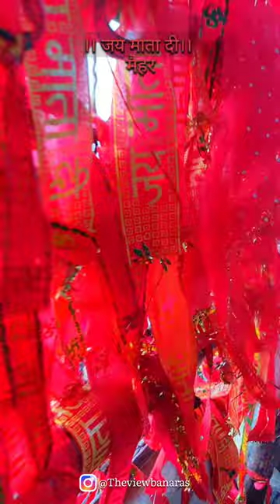𝗠𝗮𝗮 𝘀𝗵𝗮𝗿𝗱𝗮 𝗠𝗮𝘁𝗮 (𝗠𝗮𝗶𝗵𝗮𝗿)❤🚩